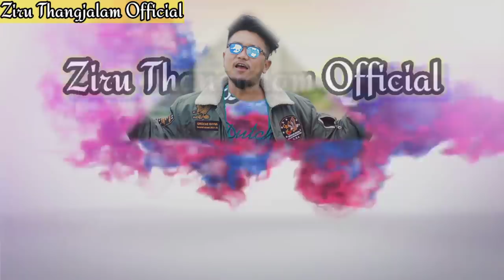RED KING CHILLI - CHICKEN DRUM-STICK & BEER KINGFISHER NORTH EAST INDIA MANIPUR KUKI MUKBANG ASMR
RED KING CHILLI - CHICKEN DRUM-STICK & BEER KINGFISHER
NORTH EAST KUKI MUKBANG ASMR
Follow me On: 👇👇